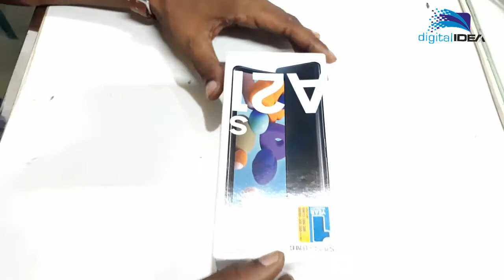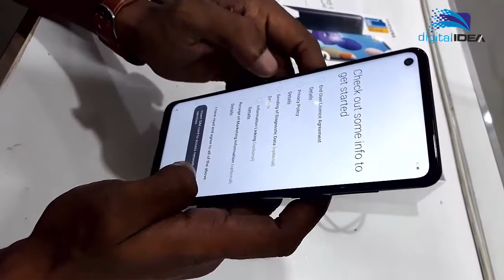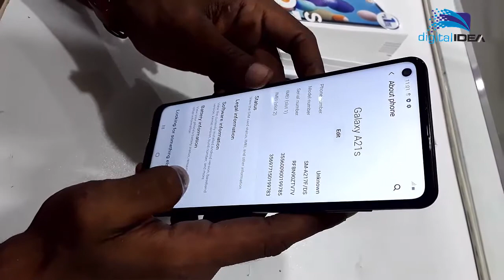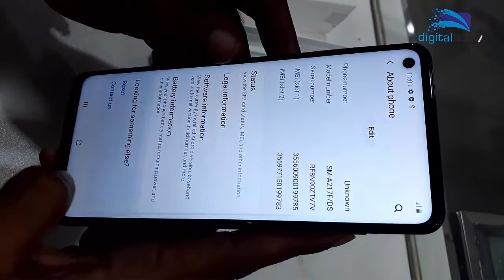স্যামসাং গ্যালাক্সি এ-২১এস || Samsung Galaxy A21s Unboxing, Price & Specifications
Samsung Galaxy A21s – (স্যামসাং গ্যালাক্সি এ-২১এস) Price & Specifications
At a Glance:  Samsung Galaxy A21s (স্যামসাং গ্যালাক্সি এ-২১এস) Latest smartphone Display, Weight, Internal Memory with RAM, OS, Color, Battery and CPU.

Samsung (স্যামসাং) ব্যান্ডের ফোন বিশ্বে বহুল প্রচলিত। এর ব্যান্ডের খ্যাতি সর্ম্পকে আমরা সাবাই কম-বেশি জানি। বিশ্বের সবথেকে দামী ফোন গুলোর মধ্যে Samsung (স্যামসাং)একটি । বর্তমানে  Global market-এ Samsung (স্যামসাং)  ব্যন্ডের ফোনের লেটেস্ট Samsung Galaxy A21S (স্যামসাং গ্যালাক্সি এ-২১এস)

প্রত্যেকটি ফোনই কিন্তু সবদিক থেকে সয়ংসম্পূর্ণ নয়। প্রত্যেকটি ফোনের কিছু বিশেষ দিকে থাকে এবং অপর দিকে কিচু খারাপ দিক থাকে। যেমন ধরুন: কোন ফোনের ক্যামেরা সিঙ্গেল কিন্তু র‌্যাম বেশি আবার কোন ফোনের র‌্যাম ও ইন্টারনাল মেমোরী বেশি কিন্তু ক্যামেরা সিঙ্গেল ও কোয়ালিটি খারাপ।

আবার কোন কোন ফোনের অ্যান্ডরিড ভার্শন কম তো অতিরিক্ত অন্য কোন ভাল ফিচার দেওয়া আছে।কোন কোন ফোনের ক্ষেত্রে কালার ভার্শন কম থাকায় আপনার কালার পছন্দ হবে না।সব মিলিয়ে একটি ফোনের যেটা ভাল অন্য ফোনের সেটা আবার ভাল নাও হতে পারে। Samsung Galaxy A21S (স্যামসাং গ্যালাক্সি এ-২১এস) তার ব্যতিক্রম নয়। ফোনটির ওজনের জন্য কারো কারো পছন্দ নাও হতে পারে